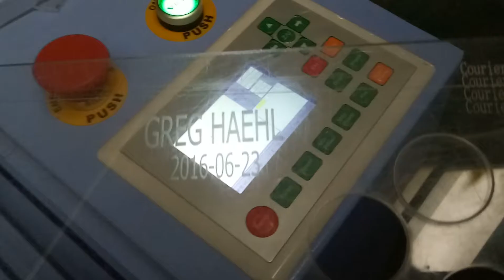Engraving letter on acrylic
1300*900mm+Reci 80w laser tube+stepper motor +Ruida control system.
engraving customer's name and data on acrylic.